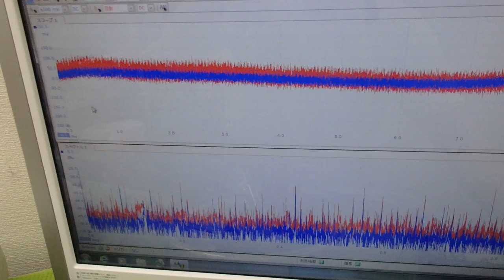オリジナル超音波実験：表面弾性波の観察 ultrasonic-labo